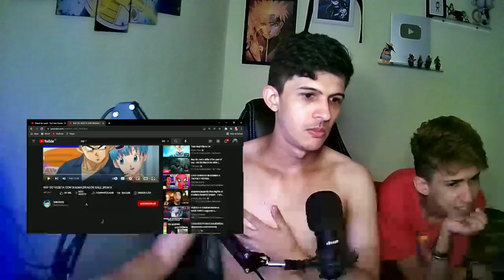REAGINDO A UM RAP DO VEGETA